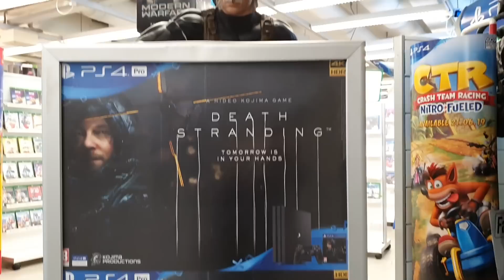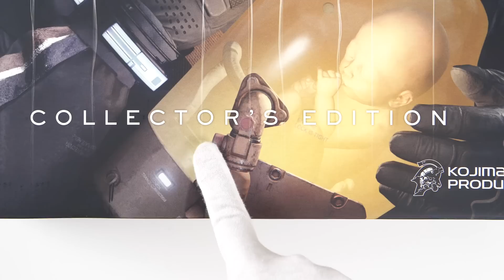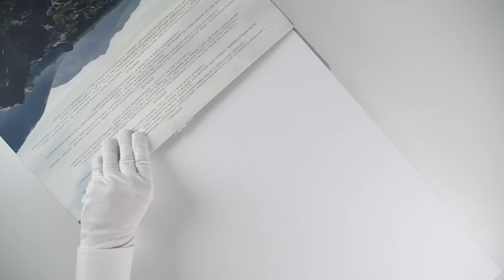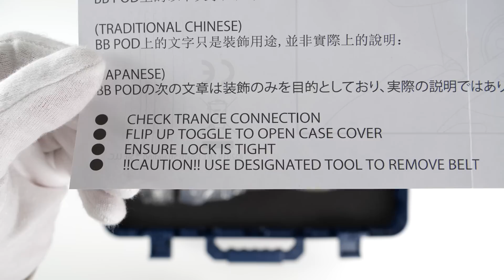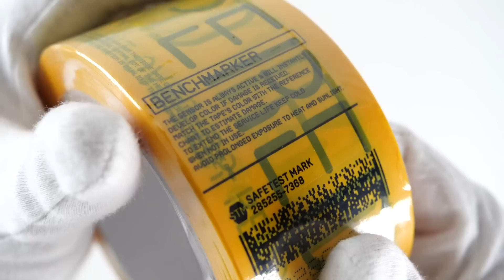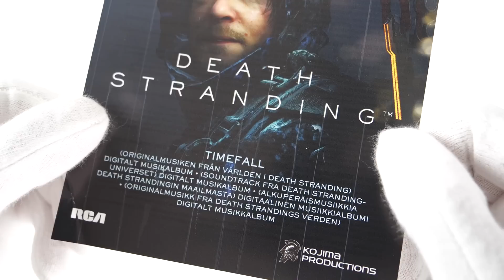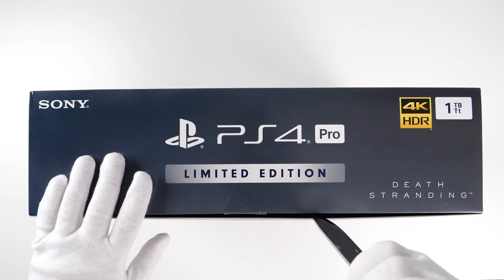Death Stranding Collector's Edition Unboxing (SOLD OUT!)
Unboxing Death Stranding very limited Collector's Edition. Hideo Kojima 's Bridge Baby aka BB Pod. Special Edition. Gameplay.